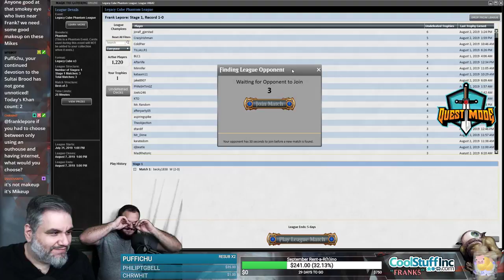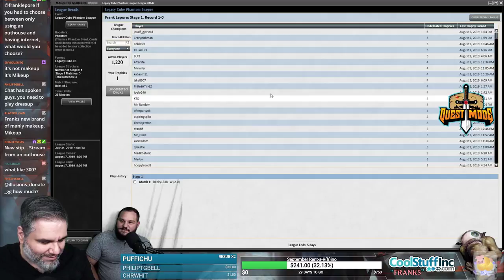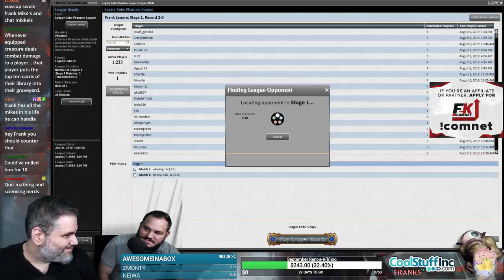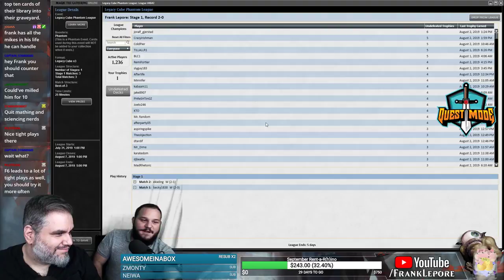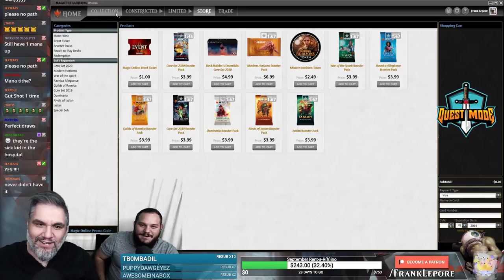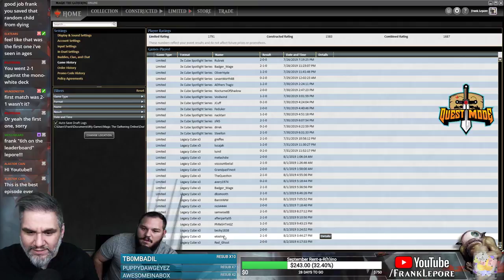(Magic Online) Legacy Cube Draft #6 - 8/4/19